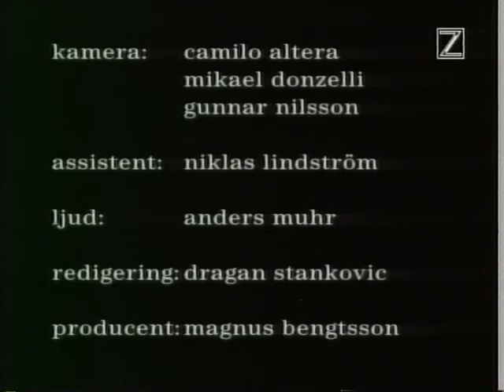Brainpool Live 1996 Studion ZTV 5 sep 1996 Recorded 2 sep 1996 Studion Stockholm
Brainpool Live 1996 Studion ZTV 5 sep 1996 Recorded 2 sep 1996 Studion Stockholm Made from a first generation VHS-tape If you got a better copy please let me know If a video is taken down from here it will be uploaded at the support page for this channel at facebook Feel free to follow it Support the artist! Buy their records and merch!